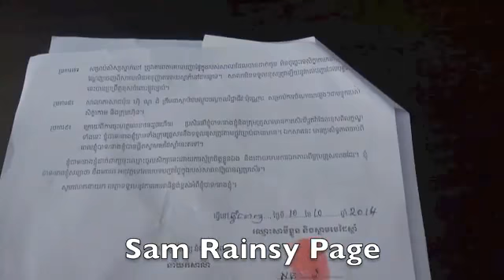Sam Rainsy News 28 October 2014